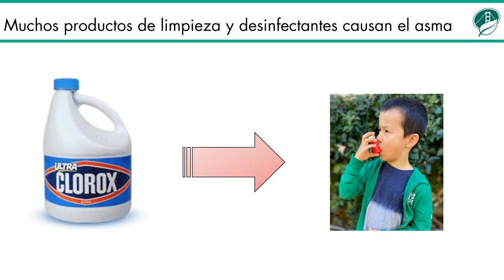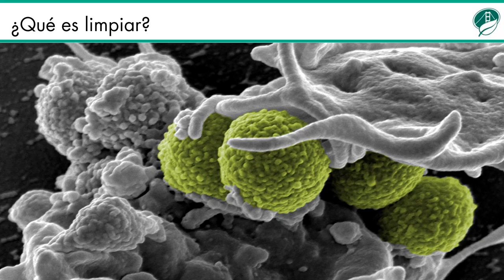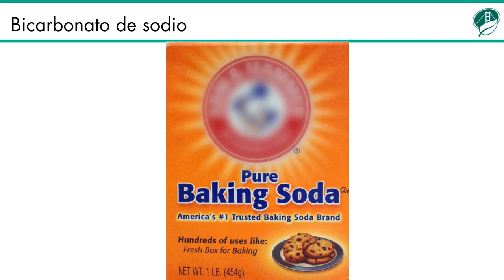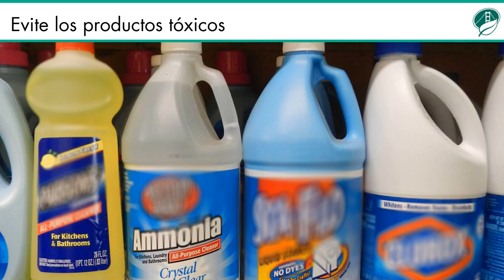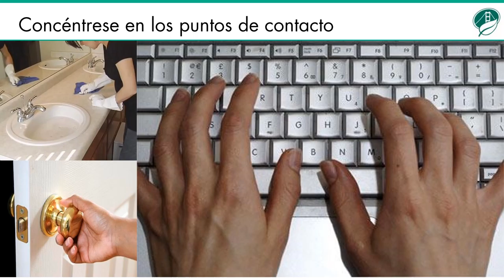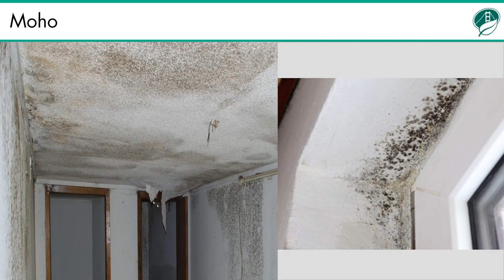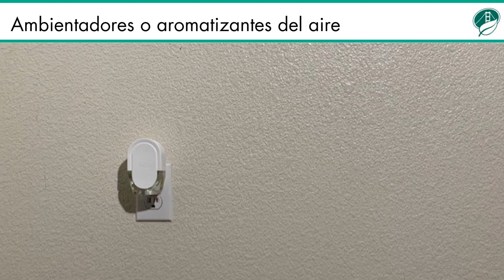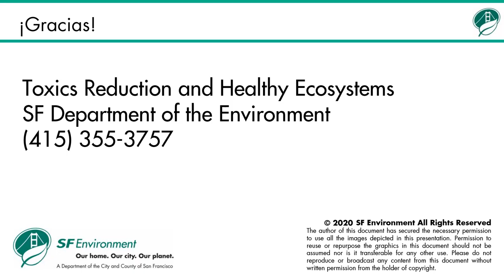Limpieza y Desinfección Más Seguras Para Un Hogar Saludable